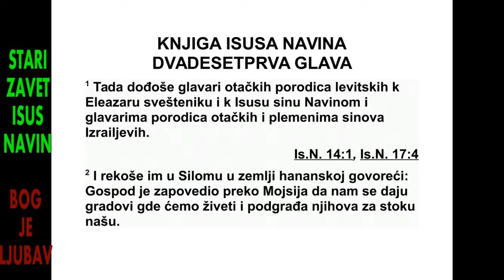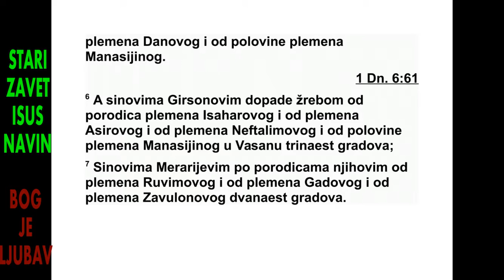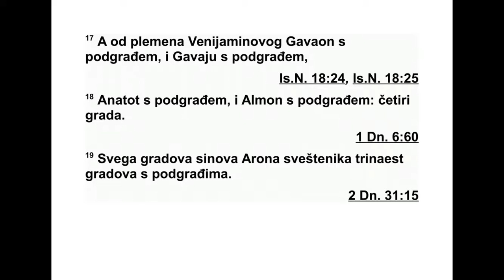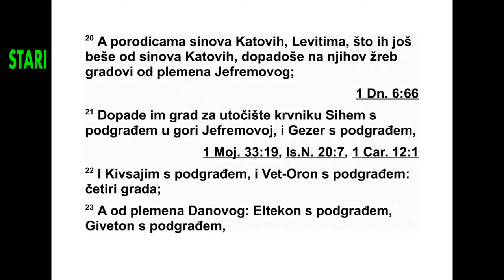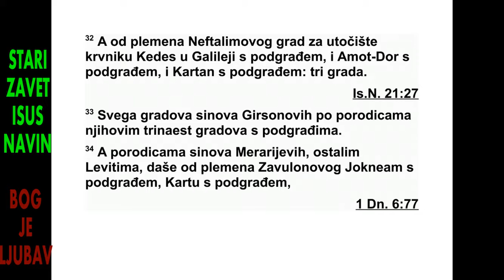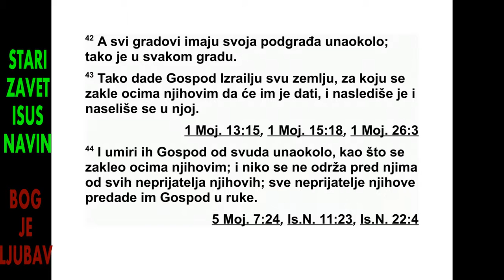ISUS NAVIN DVADESETPRVA GLAVA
21 Поглавари отачких домова међу Леви -
је вим синовима приступили су свештенику
Еле азару, Исусу, Навиновом сину, и поглаварима
отачких домова у племенима Изра ело -
вих синова, 2 па су им у Силому, у хананској
зе мљи, рекли: „Господ је преко Мојсија за -
по ведио да нам се дају градови у којима ће -
мо живети, као и пашњаци око њих за нашу
стоку.” 3 Зато су од свог наследства Изра е -
лови синови дали Левијевим синовима те
гра дове с околним пашњацима, баш као што
је Господ заповедио.
4 Најпре је жреб пао на Катове породице.
Синови свештеника Арона, из Левијевог племена,
добили су жребом тринаест градова од
Јудиног племена, Симеоновог племена и Ве -
ни јаминовог племена.
5 Осталим Катовим синовима жребом је
при пало десет градова од породица Јефре -
мо вог племена, Дановог племена и од половине
Манасијиног племена.
6 Гирсоно вим синовима жребом је припало
тринаест градова од породица Исахаровог
пле мена, Асировог племена, Нефталимовог
пле мена и од половине Манасијиног племена
у Васану.
7 Мераријевим синовима по њиховим по -
ро дицама припало је дванаест градова од
Ру вимовог племена, Гадовог племена и За ву -
лоновог племена.
8 Тако су Израелови синови жребом дали
Ле вијевим синовима те градове с њиховим
околним пашњацима, као што је Господ за -
поведио преко Мојсија.
9 Од племена Јудиних синова и племена
Симеонових синова дали су следеће градове
који се наводе поименце, 10 а који су припа -
ли Ароновим синовима из Катових породица
међу Левијевим синовима, јер је на њих пао
први жреб. 11 Они су добили Киријат-Арву
(Ар ва је био Енаков отац), то јест Хеврон, у
Јудином брдовитом подручју, и све оближње
пашњаке. 12 А поље око тог града и околна
места дали су Халеву, Јефо нијином сину.
13 Синови свештеника Арона добили су
Хеврон с пашњацима као град уточишта за
ИСУС НАВИН 20,40 - 21,13 180
убице, затим Ливну с пашњацима, 14 Јатир
с пашњацима, Естемојус пашњацима, 15
Олон с пашњацима, Давир с пашњацима, 16
Ајин с пашњацима, Јуту с пашњацима и ВетСемес
с пашњацима; девет градова од та
два племена.
17 Од Венијаминовог племена: Гаваон с
па шњацима, Гавур с пашњацима, 18 Анатот
с пашњацима и Алмон с пашњацима; четири
града.
19 Тако су Аронови синови, свештеници,
има ли укупно тринаест градова с пашњацима.

20 Левитима од преосталих Катових синова,
породицама тих Катових синова, жребом
су припали градови од Јефремовог племена.
21 Они су добили Сихем с пашњацима у бр -
довитом подручју Јефрема као град уточишта
за убице, затим Гезер с пашњацима, 22
Кивсајим с пашњацима и Вет-Орон с пашњацима;
четири града.
23 Од Дановог племена: Елтеке с пашњацима,
Гиветон с пашњацима, 24 Ајалон с па -
шњацима и Гат-Римон с пашњацима; четири
града.
25 Од половине Манасијиног племена: Та -
нах с пашњацима и Гат-Римон с паш њацима;
два града.
26 Тако су породице оста лих Катових си -
нова добиле укупно десет градова с пашњацима.

27 Гирсонови синови између левитских по -
родица добили су од половине Манасијиног
племена Голан с пашњацима у Васану као
град уточишта за убице и Вестеру с пашњацима;
два града.
28 Од Исахаровог племена: Кисион с паш -
њацима, Даврат с пашњацима, 29 Јармут с
пашњацима и Ен-Ганим с пашњацима; четири
града.
30 Од Асировог племена: Мисал с пашњацима,
Авдон с пашњацима, 31 Хелкат с паш -
њацима и Реов с пашњацима; четири града.
32 Од Нефталимовог племена: Кедес у
Галилеји с пашњацима као град уточишта за
убице, затим Амот-Дор с пашњацима и Кар -
тан с пашњацима; три града.
33 Тако су Гирсонови синови по својим по -
родицама добили укупно тринаест градова с
пашњацима.
34 Породице Мераријевих синова, Леви ти
који су преостали, добили су од Заву лоновог
племена Јокнеам с пашњацима, Карту с паш -
њацима, 35 Димну с пашњацима и Налал с
пашњацима; четири града.